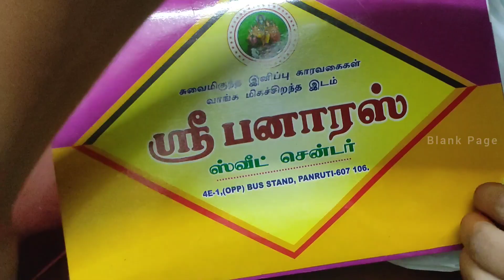Unboxing Mistry sweet box 🎁🎁 vlog sweet unboxing tamil video || Blank Page